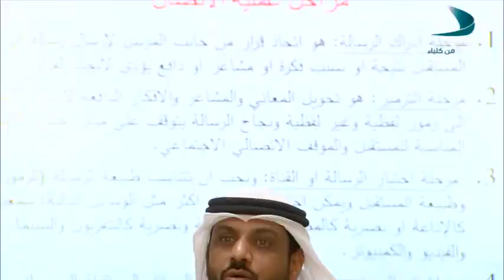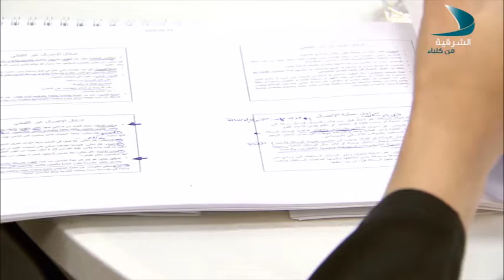صباح الشرقية ضيف الحلقة الدكتور سعيد الطنيجي مدرب ومستشار تنمية بشرية